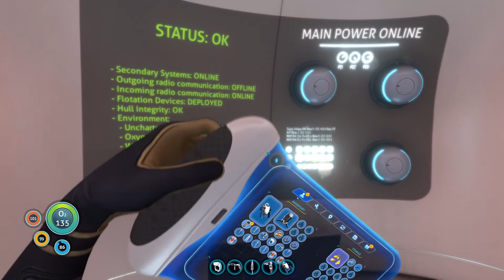Subnautica Walkthrough Adventure: (Full Release) - Part 3 - Seamoth and the Floating Island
After for being in early access for over three years, Subnautica has finally been fully released. Time to start a whole new adventure and survive the dangers of the ocean on an alien planet.